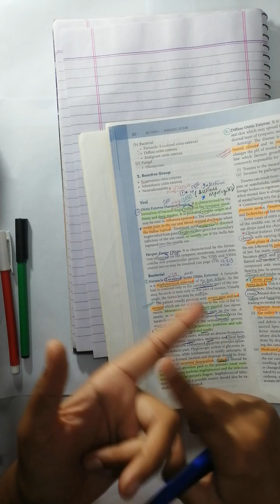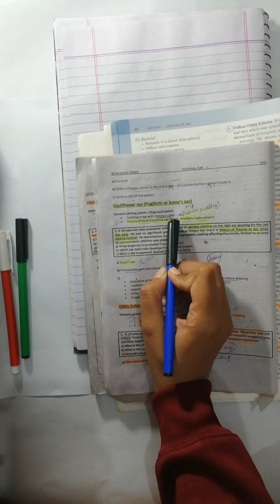ENT lecture # 3 Diseases of External ear 👂:Otitis Externa hemorrhagic and boxers Ear.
This channel is an initiative of delivering basic knowledge and understanding of subjects of MBBS. Each topic explained well. Hope this  will help all medical students . Remember me in your prayers and this channel is dedicated to all those students of MBBS who are studying in different medical colleges. I hope this will help in learning all topics related to mbbs thank you.